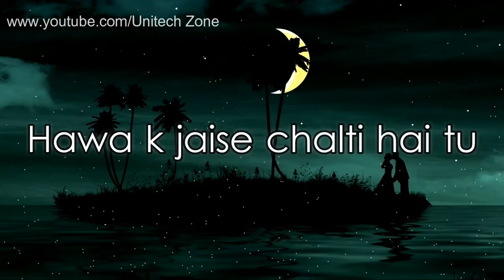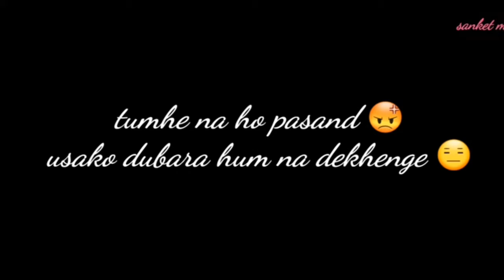Salman new movie bharat trailr